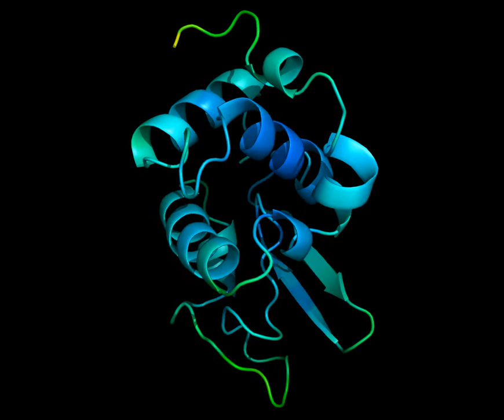Lysozym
Protein-Orgin: HEL (henn eggwhite Lysozym); g. gallus
Method: X-ray structure analysis
Resolution: 1,8 Angström

This video shows the strukture of HEL. The colors show the B-factor. Blue indicates a low one, yellow/orange a high one.
The R-factor of this structure is for Rcryst: 17,8 and for Rfree 22,0